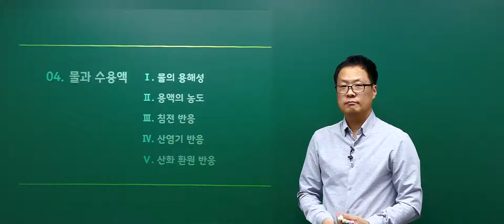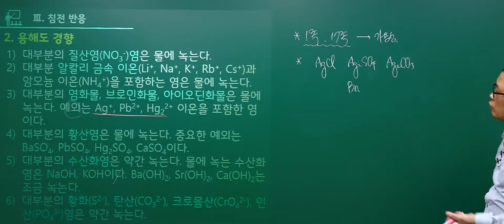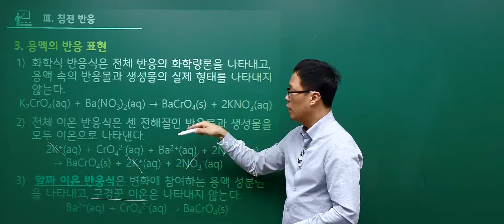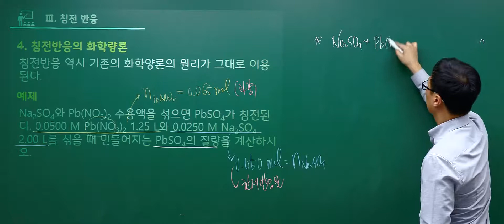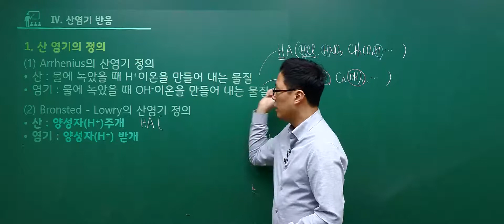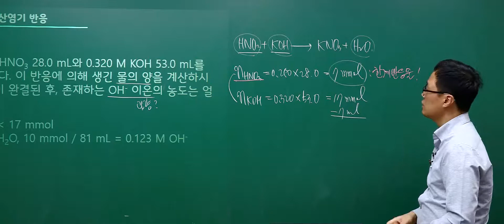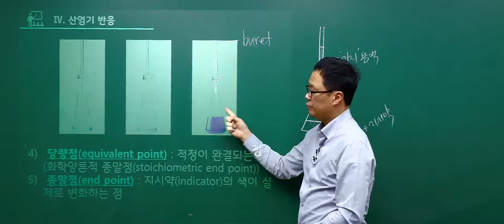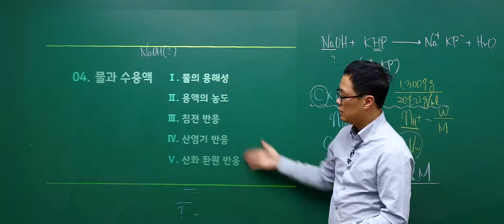조성민 교수님의 구조가 보이는 일반화학 🔖8강 물과 수용액 - 침전, 산염기 반응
대학화학 강의경력 25년!
화포자를 위한 일반화학/유기화학 인강!

조성민 교수님, 유니스터디에 강림!

화학 노베이스도 OK!
탄탄하게 끝내는 대학화학!
구조를 짜는 선문답, Corrct 화학!

유튜브 구독자를 위해, 일반화학 8강을 공개합니다!

0:00 목차 소개
0:32 침전 반응 정의
1:26 용해도 경향
9:57 용해도 규칙 예제 풀이
12:44 용액의 반응 표현
15:45 반응식 예제 풀이
18:57 침전 반응의 화학량론
25:09 산 염기의 정의
34:03 산 염기 반응의 예제 풀이
39:05 산 염기 적정
44:36 산 염기 적정 예제 풀이
49:56 수업 마무리

메가스터디가 만든 프리미엄 대학인강 사이트, 유니스터디!